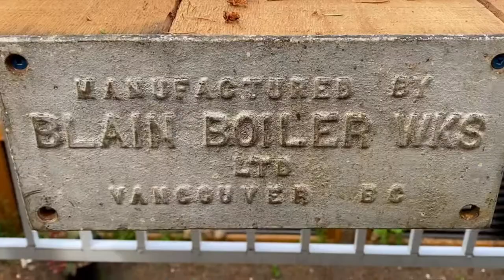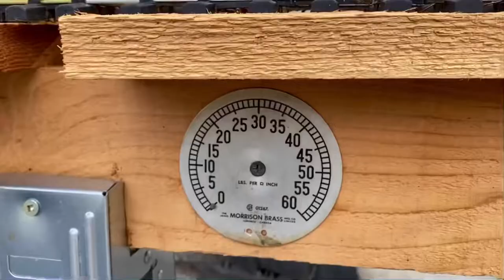Victoria BC: New 3D Printed Name Plate for Live Steam Accucraft Sabrina (Please sub. More in blurb)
I want to thank Steve in the UK and Andy in Singapore for the 3D printed name plates. I just painted and affixed them to my Accucraft Sabrina. Sabrina is the generic name Accucraft gave to this 1:19 scale locomotive. It was not written anywhere on the engine and besides I like to name my own engines - like my new Regner Lumberjack (seen in previous videos), which I have named Dorothy.

I like the larger garden scale model railway equipment. The trains are big enough to easily modify. I used to modify Z scale (and HO, OO and N) but my eyes are not that good anymore nor my hands as steady.

3D printing is amazing. The sky is almost the limit in what you can make - including a scale model of yourself if you hold still and get someone to scan you (yes I have been pondering this!).

I used simple Testors enamel paint and glued the name plates onto the engine with Gorilla CA glue (super glue) after first scraping away a little of the loco’s paint to expose the bare metal.

This is the third modification l’ve made to this locomotive after making holes in the pilot to fit my homemade snowplough and having added a Summerlands Chuffer, which made the engine sound really cool.

In this video you will see my old Aristo-Craft station and re-modelled caboose, reworked Bachmann passenger cars, a USA Trains billboard reefer and two birdhouses made to look like a house and cafe (they fit the scale well!). I use modified Kadee couplers on the loco and all other knuckle couples are body, not truck, mounted.

I need to start looking into a 3D printer of my own…

Happy model railroading in whatever scale you choose!

Cheers,
Terry